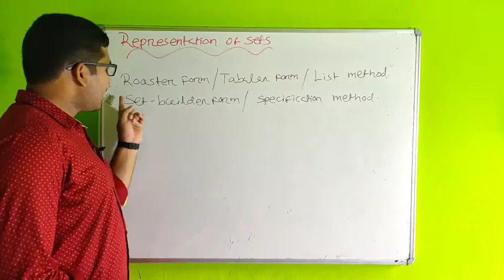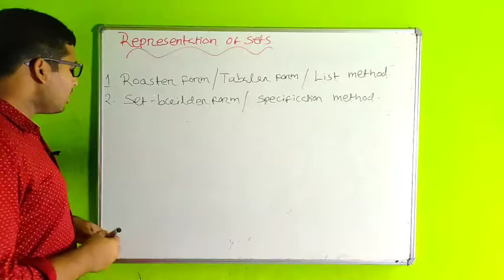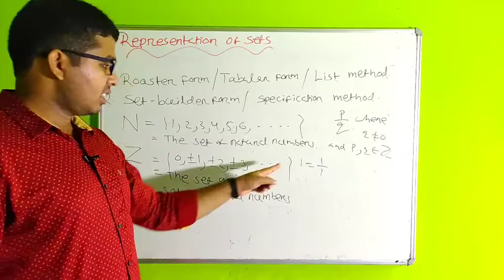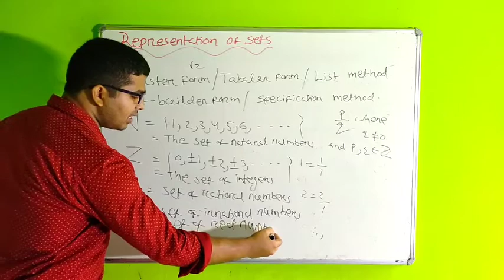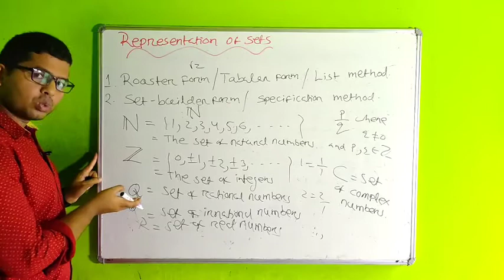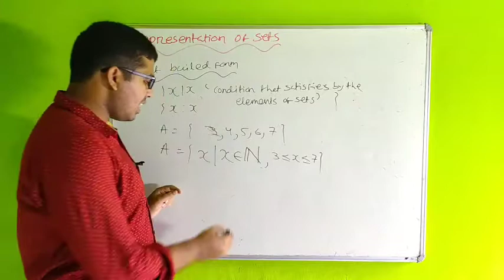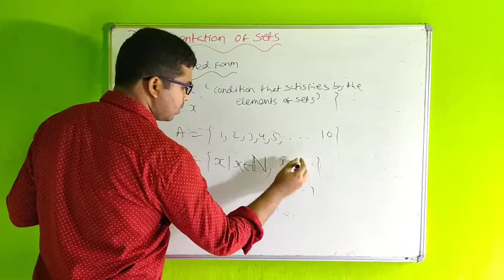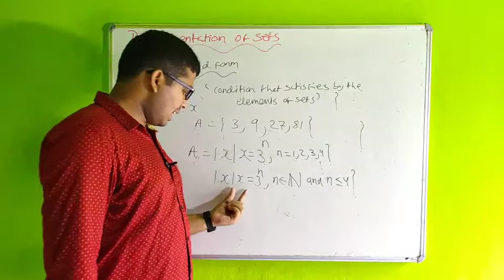Sets Class-11 in Hindi | Representation of Sets & Introduction to N,Z,Q,Q',R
About This Video:
In this  we are going to learn Representation of Sets(Roaster Form & Set-Builder Form) & we will learn what N,Z,Q,Q' ,R represents.

Hum ish video main sets ko kaise represents karte hain wo sikhenge . Hum Roaster Form & set-Builder Form main kya hai yeah bhi sikhenge phir hum Set of Natural Numbers,Set of Integers,Set of Rational Numbers,Set Irrational Numbers,Set of Real Numbers ko bhi Introduced Karenge. Toh yeah sari concept hum age bhi use karenge toh apko ishe achhe se samajhna hai.

How to Represent a Set?
What is Set of Natural Numbers?
What is Set of Integers?
What is Set of Rational Numbers?
What is Set of Irrational Numbers?
What is Set of Real Numbers?
How to convert a Roaster Form to Set-builder Form?